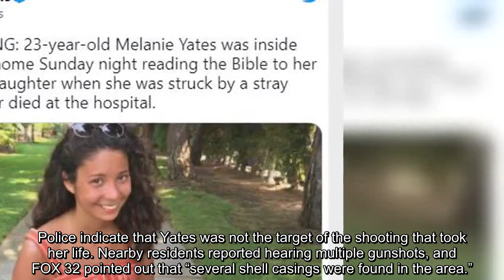Illinois Mother Fatally Shot While Reading Bible to Her Daughter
A 23-year-old Zion, Illinois, mother was shot and fatally wounded as she was reading the Bible to her 7-month-old daughter Sunday night.